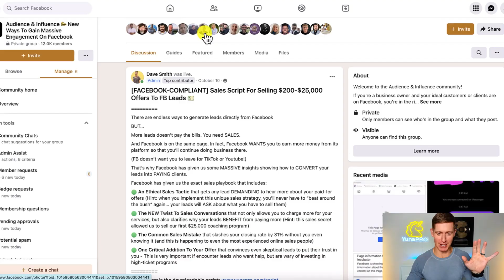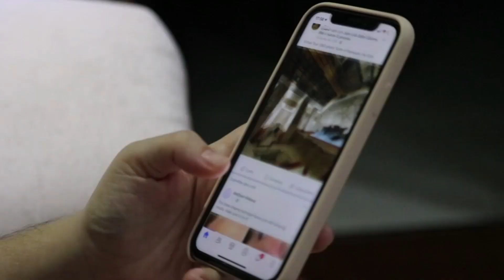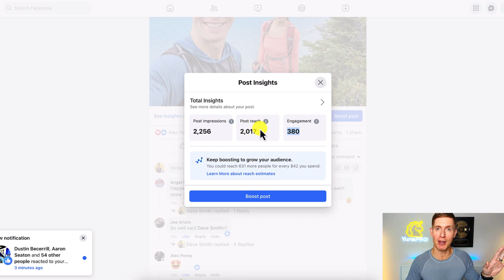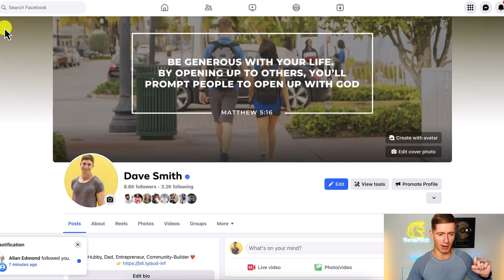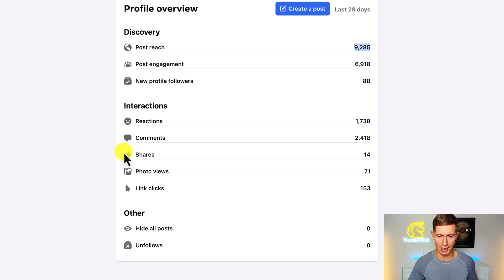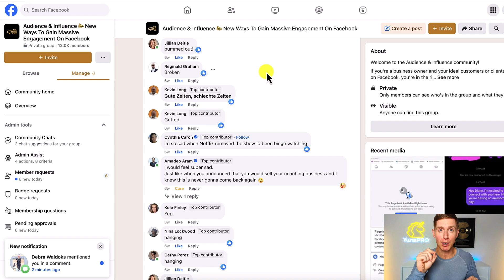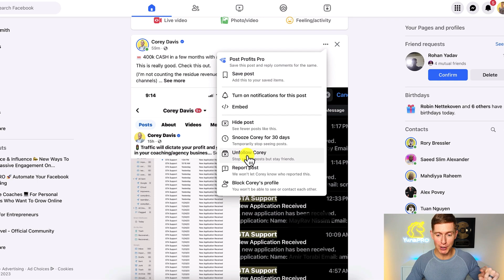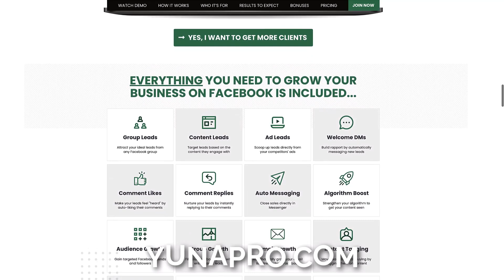Facebook Algorithm Update (You're Going To Hate This)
In this video I'm going to show you the latest Facebook algorithm update. It is a massive change that will affect whether or not your content gets seen on Facebook.

To be clear, Facebook updates its algorithm all the time, but this specific update directly targets business owners who are using Facebook to grow their audience, get leads, and make sales.

If you're posting content the "old" way, be prepared to see your engagement drop and the reach of your posts diminish.

But if you follow the guidelines Facebook provided alongside this algorithm update, you can force the Facebook algorithm to prioritize your content, thereby getting your posts in front of a much bigger audience.

** P.S. When you're ready...